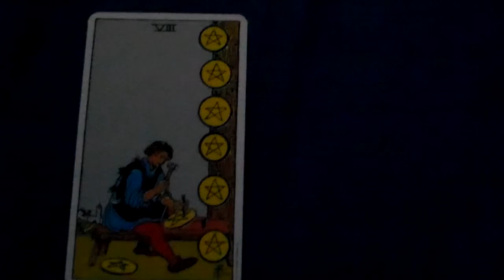How To Learn What The Eight Of Pentacles Tarot Card Means